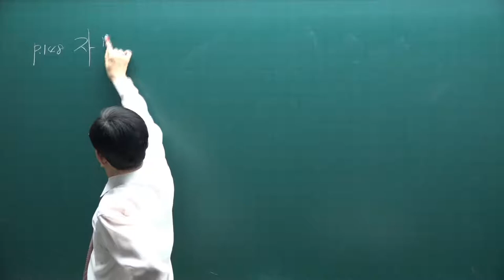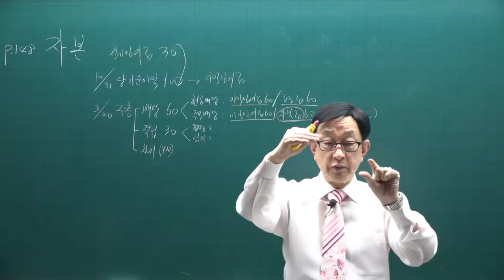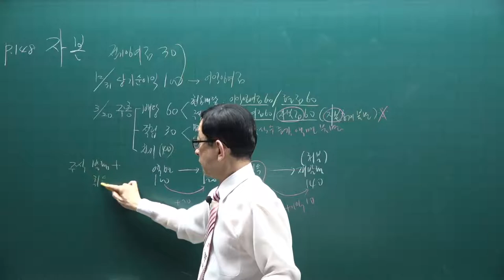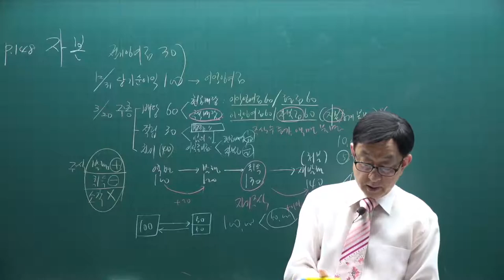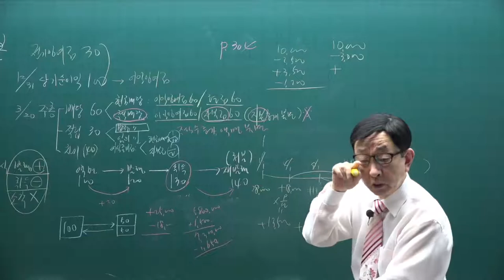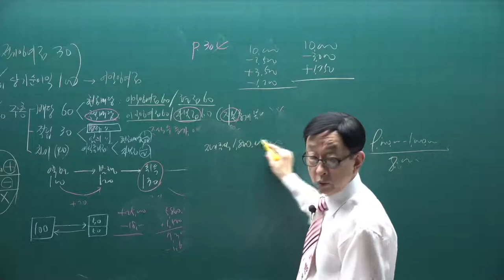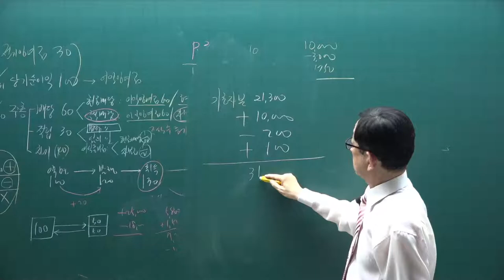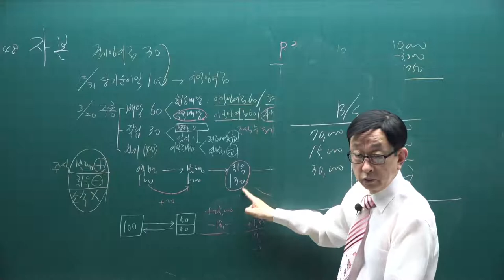[주전무] 2021년 주택관리사 회계원리 기출문제풀이과정 17강